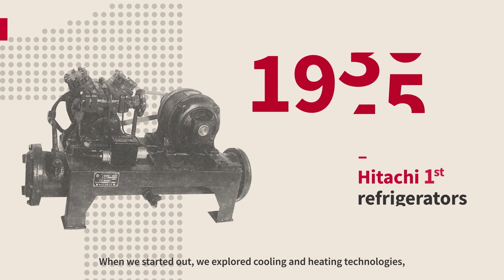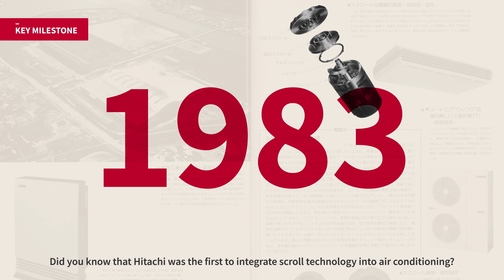Hitachi Cooling & Heating - Innovation Milestones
Pioneers of indoor comfort technologies since the 1930s,
Hitachi continues to set new standards in cooling & heating innovation.